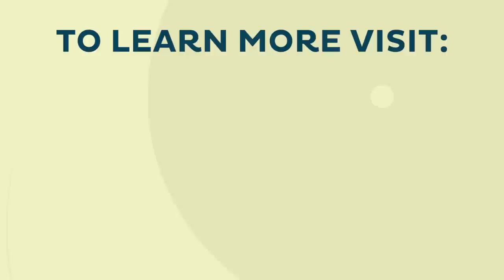Forever Home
When you have kids, having the right amount of indoor and outdoor living space becomes a priority. Meet a family that couldn’t be happier with their new Toll Brothers home and how it fits their family’s needs.

If you enjoy the video, be sure to check out this video's extra features:

To learn more about how Toll Brothers can give you your "forever" home, read our Toll Talks blog.

Visit the Windgate Ranch website to learn more about the community where this story was filmed.

This channel shares the stories of real families living in Toll Brothers communities and why they chose their Toll Brothers home. In addition, Toll Lifestyle TV also provides luxury living & design tips from industry experts on topics like room design, home automation & more!

to see all of our videos & topics, and be sure to check out Toll Brothers on your favorite social media channels.